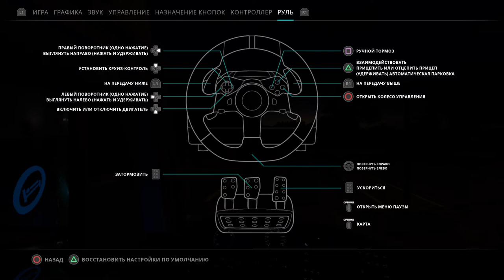Обзор Truck Driver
Друзья, привет, сегодня у нас на обзоре Truck Driver на ps4
Truck Driver — компьютерная игра в жанре симулятора водителя-дальнобойщика с элементами экономической стратегии. Разработана и выпущена чешской компанией SCS Software в 2012 году. Часть серии игр Truck Simulator.